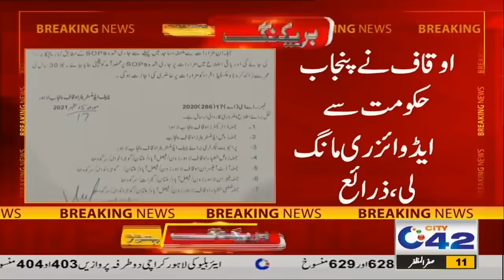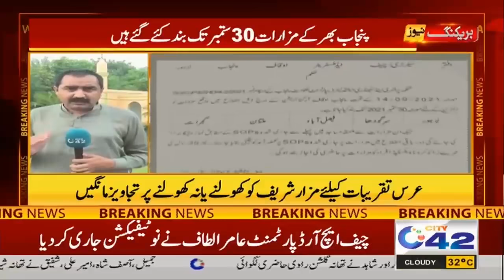Alert! Corona Restrictions More Stringent